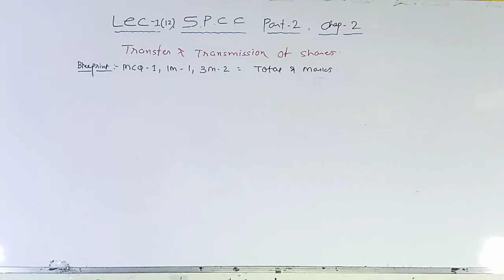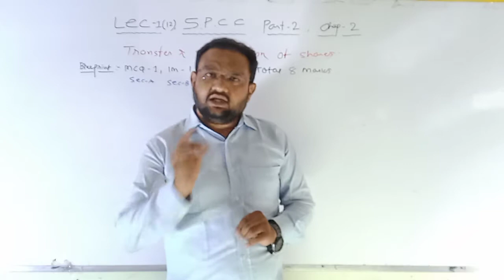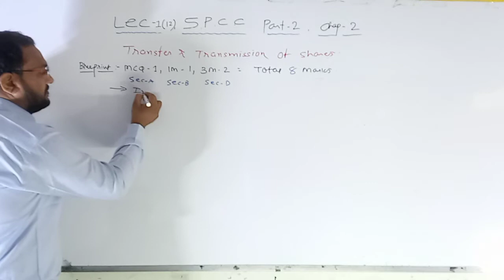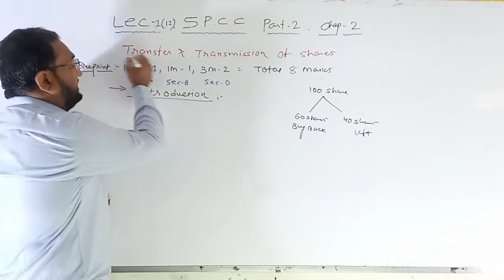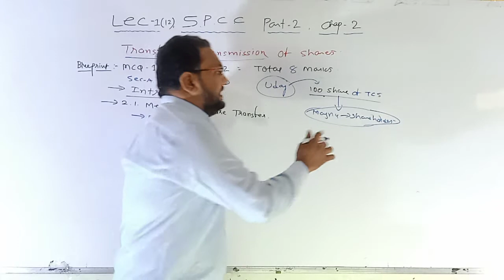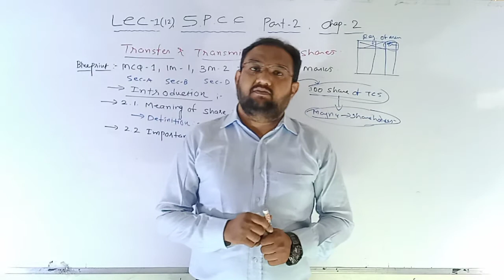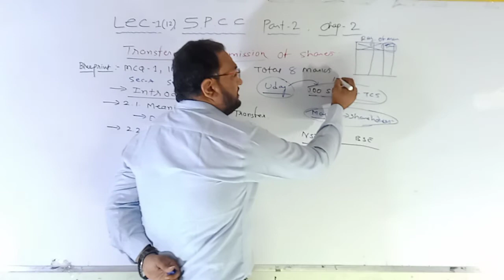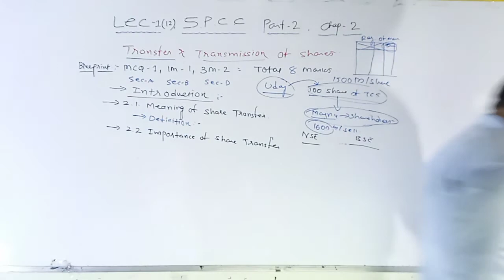S.P & C.C CH-1: PART-2: LECTURE-17 BY VAIBHAV SIR